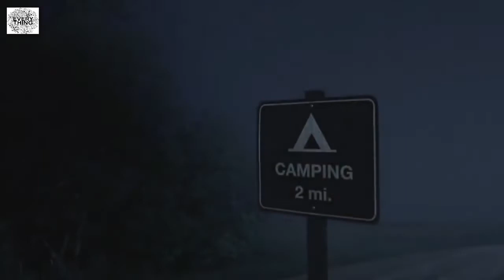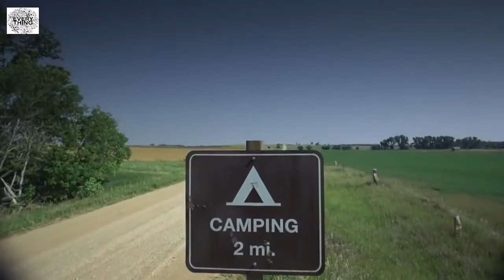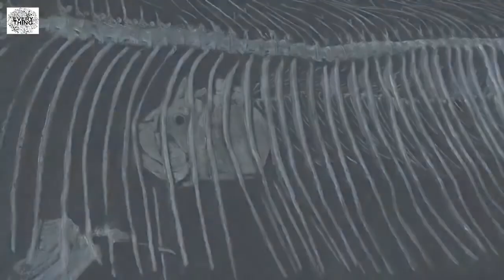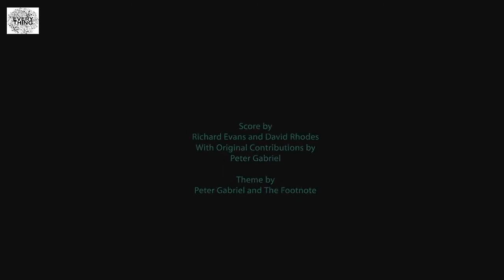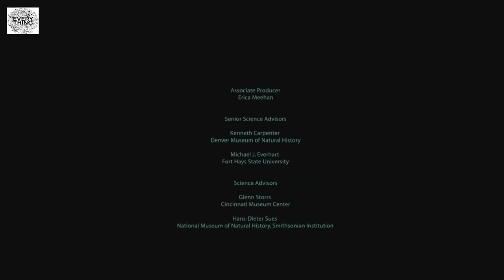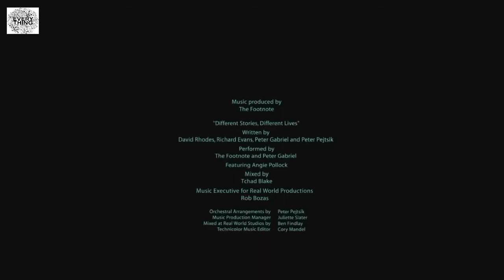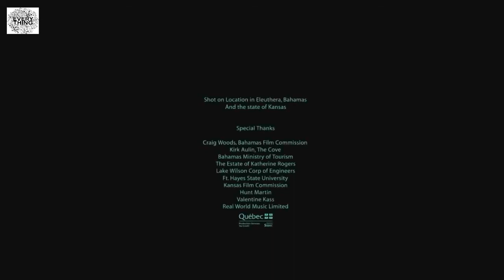Sea Monsters- Prehistoric world - National Geographic Channel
Dinosaurs Predators Wildlife Nat Geo Wild National Geographic Documentary HD 2020

Dinosaurs are a diverse group of reptiles of the clade Dinosauria. They first appeared during the Triassic period, between 243 and 233.23 million years ago, although the exact origin and timing of the evolution of dinosaurs is the subject of active research. They became the dominant terrestrial vertebrates after the Triassic–Jurassic extinction event 201.3 million years ago; their dominance continued throughout the Jurassic and Cretaceous periods. The fossil record demonstrates that birds are modern feathered dinosaurs, having evolved from earlier theropods during the Late Jurassic epoch. As such, birds were the only dinosaur lineage to survive the Cretaceous–Paleogene extinction event approximately 66 million years ago. Dinosaurs can therefore be divided into avian dinosaurs, or birds; and non-avian dinosaurs, which are all dinosaurs other than birds.